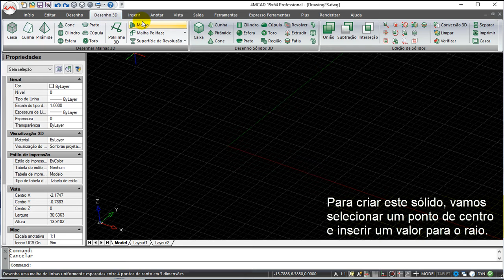4MCAD v19 Comandos Português - Prato (Sólidos)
4MCAD v19 Comandos Português - Prato (Sólidos).